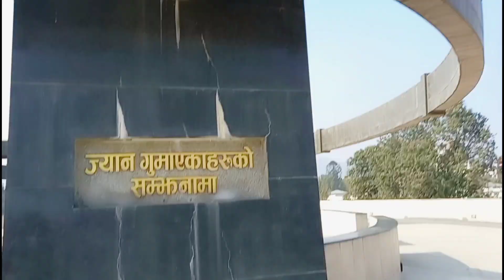Dream City Kathmandu🤦🔥|| Cinematic Drone Short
3.Instagram(New id)👇

      instagram.Com/krishna_em

Kathmandu Day 3 ||
Kathmandu Drone Short
dharhara Drone short
Kathmandu Vlog
Kathmandu Cinematic Film
Cinematic Film in Kathmandu
pashupati Nath Nepal
Pashupati vlog
pashupati Nath vlog Video
pashupati Nath Temple Nepal
pashupati Temple Nepal History
pashupati mandir Aarti
pashupati mandir Kathmandu
Traving to Kathmandu
Kathmandu Jadai Xu ma
Kathmandu Vlog
Kathmandu Drone short Vlog
Cinematic Kathmandu video
Sindhuli Road Vlog
Sindhuli Road Drone Short
KTM Vlog video
How to Vlog Full Day
Cinematic Video
Trending vloger
Lake Vlog
vlog
Vloger Nepal
Sihara vloger
Krishna Vlog
EMG Vlog